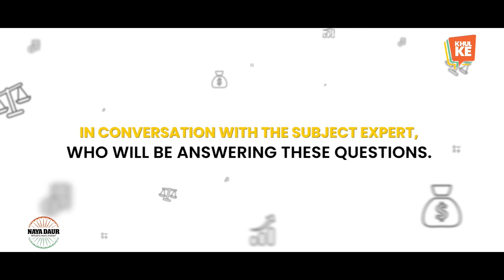Khul Ke | RoundTable | India Inc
Finding NFTs and cryptocurrency too cryptic? Join our upcoming RoundTable - IndiaInc tomorrow at 5 pm with moderator Ayanti Bera and panelist Raj Kapoor, Founder of India Blockchain Alliance where they help you make sense of the current NFT frenzy. Only on KhulKe.